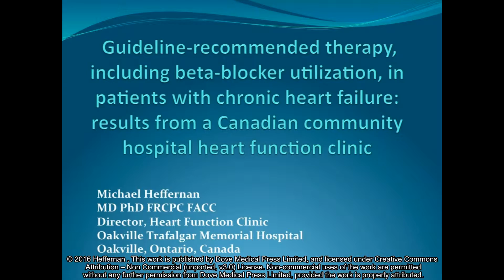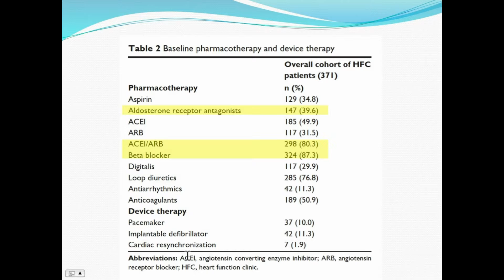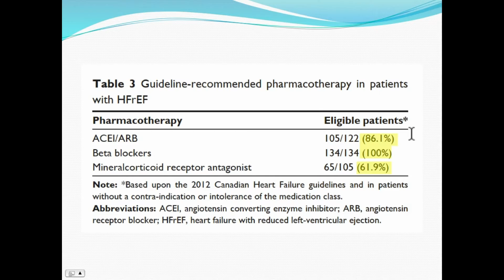Heart failure management in community hospital heart function clinic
Video abstract of Original Research paper “Guideline-recommended therapy, including beta-blocker utilization, in patients with chronic heart failure: results from a Canadian community hospital heart function clinic” published in the open access journal Research Reports in Clinical Cardiology by Heffernan.

Abstract: A comprehensive analysis of beta-blocker utilization and other guideline-recommended therapies for the treatment of chronic heart failure in a Canadian community hospital heart function clinic has not been undertaken and was, therefore, the focus of this study. The proportion of patients who would be potential candidates for ivabridine and sacubitril–valsartan therapy as a result of fulfilling the criteria for enrollment in either the Systolic Heart failure treatment with the If inhibitor ivabradine Trial (SHIFT) study (left-ventricular ejection fraction [LVEF] .35%, sinus rhythm, New York Heart Association II–IV) or the Prospective Comparison of angiotensin receptor-neprilysin inhibitor (ARNI) with angiotensin-converting enzyme inhibitor (ACEI) to determine impact on global Mortality and Morbidity in Heart Failure (PARADIGM-HF) study (LVEF ,40%, New York Heart Association II–IV, glomerular filtration rate .30 mL/min), was also assessed. A retrospective cross-sectional analysis was carried out in all 371 patients treated in this community heart function clinic for at least a 12-month period. The patients were elderly (mean age 74±13.3 years) and predominately male (61.5%) with symptomatic (82.5%) moderate left-ventricular dysfunction (LVEF 45.4%±15.6%). A substantial proportion of the patients also had a diagnosis of atrial fibrillation (52.8%). The total use of beta blockers exceeded 87%, while 100% of patients without a documented contraindication or intolerance to a beta blocker received therapy. Adherence to other guideline-recommended pharmacotherapies specifically for heart failure with reduced left ventricular ejection was high: 86.1% of the eligible patients were treated with an ACEI/angiotensin receptor blocker and 61.9% received a mineralcorticoid receptor antagonist. We determined that 13.7% of the complement of this heart function clinic could be expected to benefit from ivabridine therapy based on the results of the SHIFT study. In addition, 28.3% of the clinic patients would be eligible for the initiation of sacubitril–valsartan based on the PARADIGM-HF criteria.